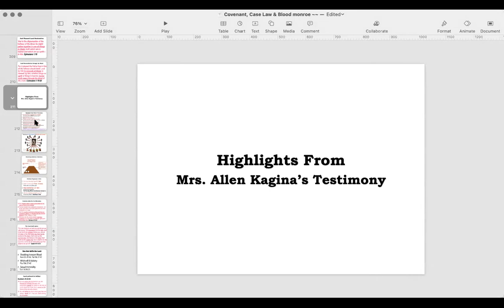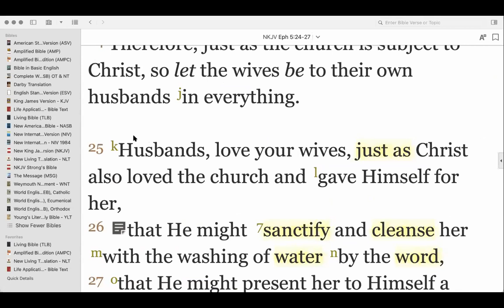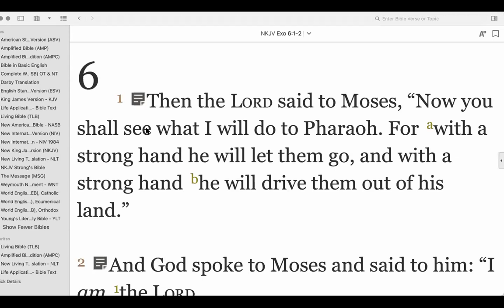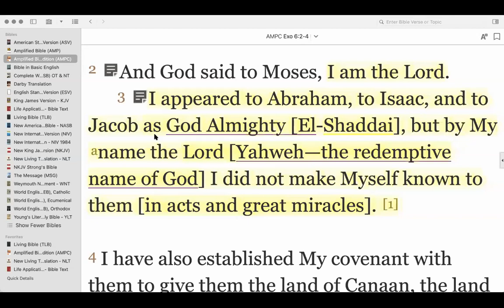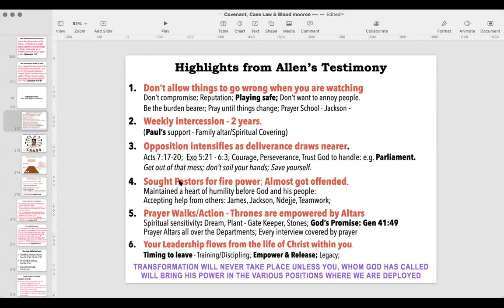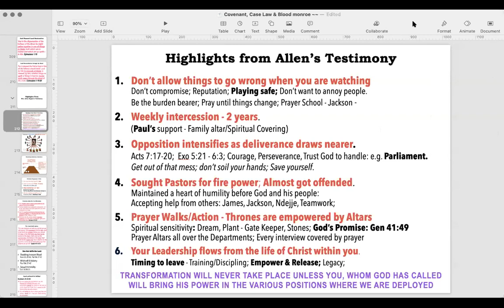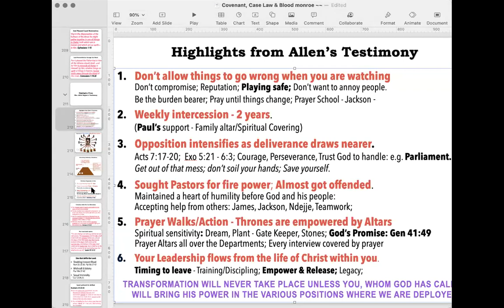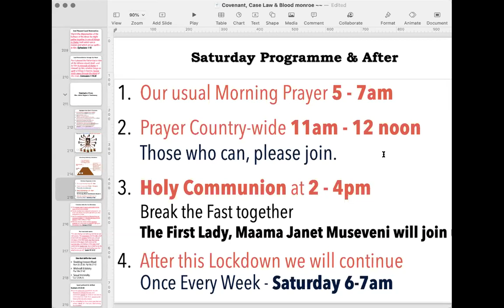37 Spiritual Components of National Transformation Pt 2 _ Case Study – Bp Joshua Lwere